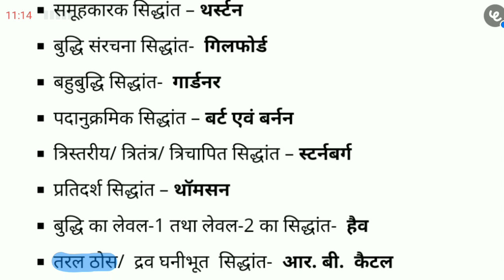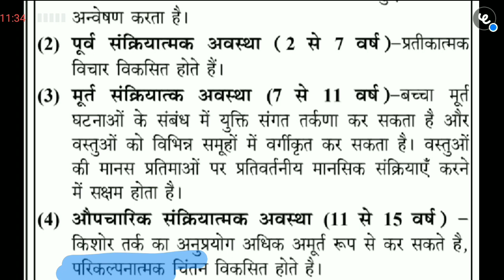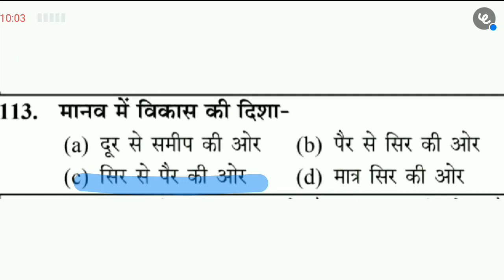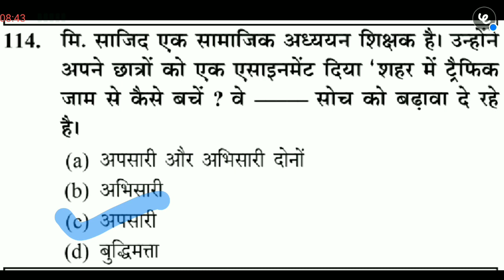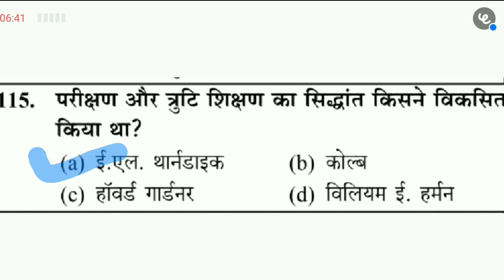DSSSB PRT Previous year Questions | Teaching Methodology PYQs